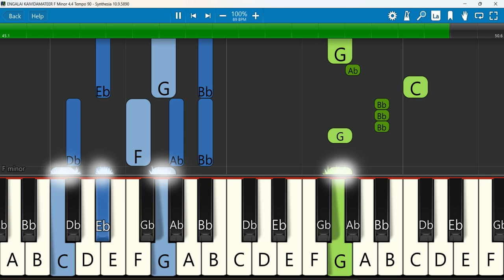ENGALAI KAIVIDAMATEER Keyboard Notes F Minor 4/4 Tempo 90 | எங்களை கைவிடமாட்டீர் JEBASTIN ZERUBBABEL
எங்களை கைவிடமாட்டீர் | ENGALAI KAIVIDAMATEER | JEBASTIN ZERUBBABEL | NEW CHRISTIAN SONG 2024
Keyboard Notes